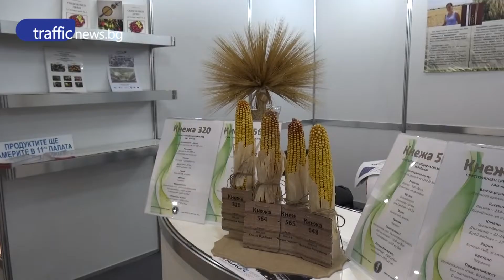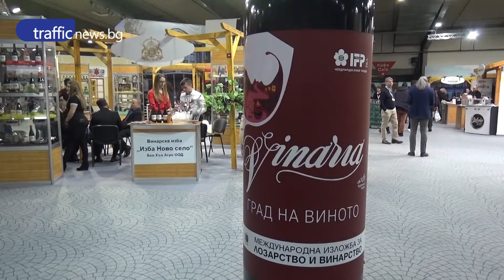Откриха мегафорума за вино, храни и агробизнес в Пловдив